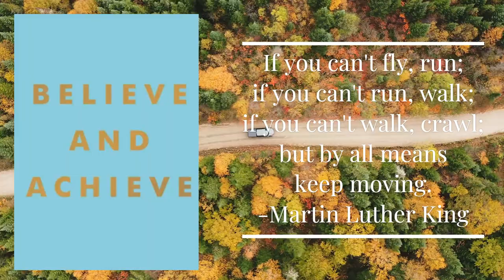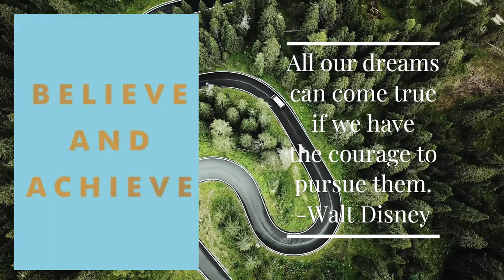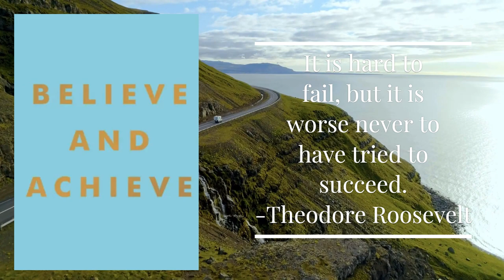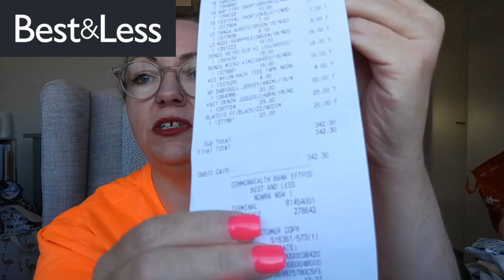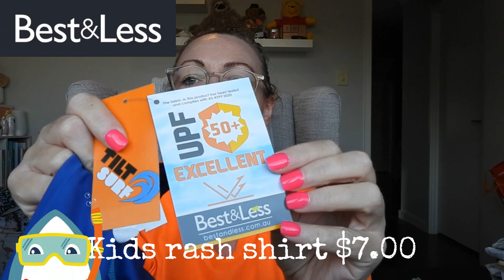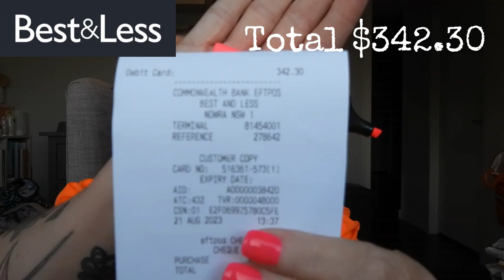BIGGEST Ever HAUL - Best & Less - Kids & Plus Size Women's Fashion! 25 Items!